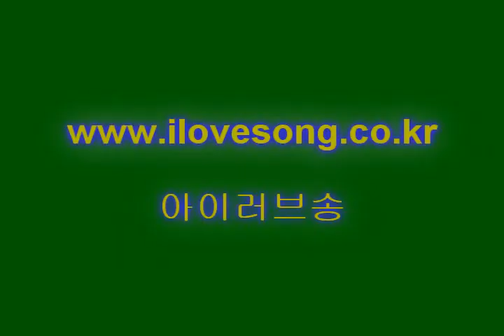인천의 성냥공장 아가씨(구전가요)-군대에서 불렀던 노래. 군발이노래.